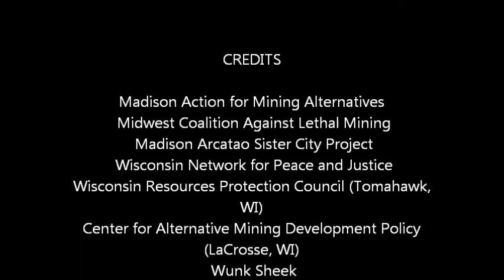Mole Lake Chippewa Band Speaks a the Capitol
Fran and Fred from Mole Lake Chippewa Band speak at the Capitol.Hundreds gather at the Capitol with organizations from around the state of Wisconsin with members of the Bad River Tribe to tell the state legislature and governor to not throw away Wisconsin's local control and environmental protections for out-of-state mining companies. 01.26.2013